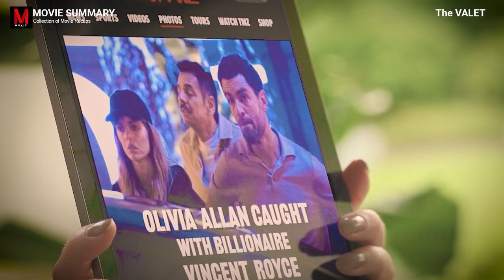The Valet - Movie Recap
The Valet - Movie Recap by Movie Summary

Movie star Olivia faces a PR disaster when a paparazzi snaps a photo of her with her married lover, Vincent. The hard-working valet Antonio accidentally appears in the same photo and is enlisted to pose as Olivia's new boyfriend as a cover up.

00:00 - [ Content of first chapter ]
03:00 - [ Content of second chapter ]
05:00 - [ Content of third chapter ]

👉🏿 IGNORE TAGS🖐🏿

👉🏿HASHTAGS🖐🏿

You can discover more about movie recap, you must visit: Movie Summary Channel

This video is presenting movie recap valuable information but also try to cover the following subject:
-movie summary
-movie review
-movie recaps

One thing I observed when I was searching for info on movie recap was the lack of pertinent information.
Movie recap however is an subject that I know something about. This video for that reason should be relevant and of interest to you.
Our channel has other related video clips about movie summary, movie review and movie recaps
If you were looking for more details about movie summary or movie review did this video aid?